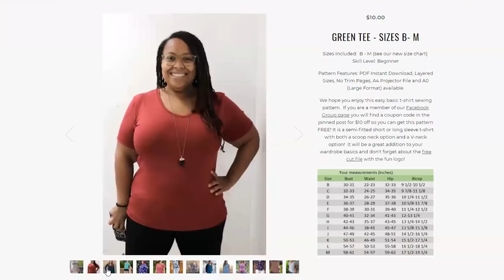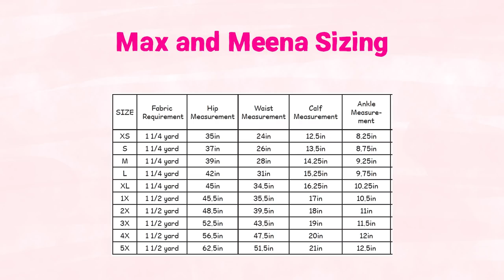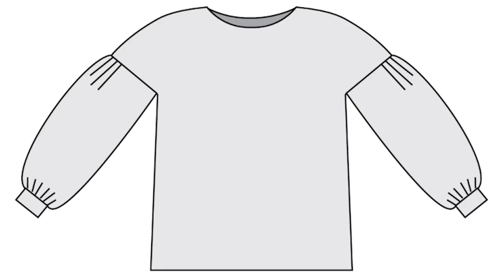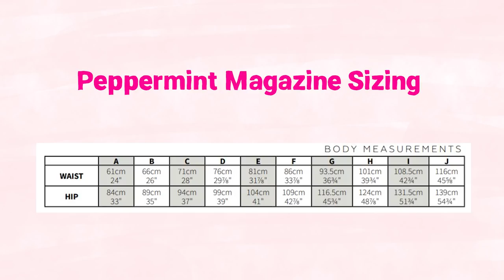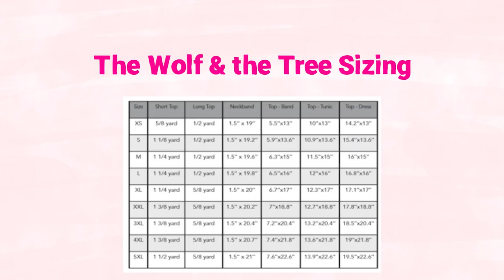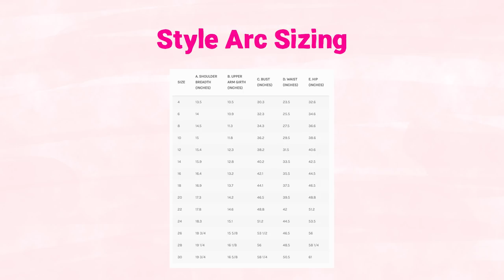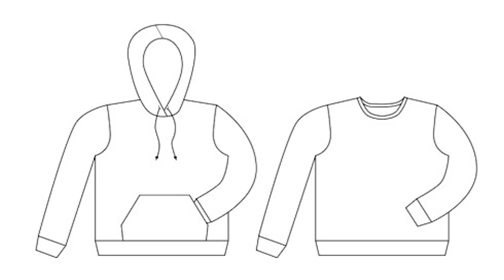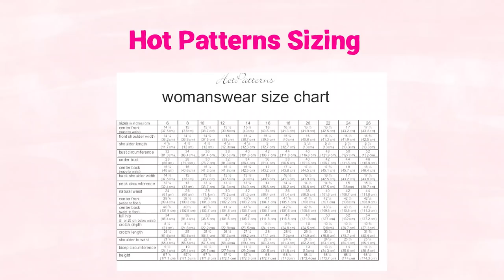10 GREAT FREE PATTERNS: Sew a Capsule Wardrobe for Fall 2020 | Size inclusive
10 GREAT FREE PATTERNS: Sew a Capsule Wardrobe for Fall 2020 | Size inclusive ///

Once you've watched my video to the end, go check out Alisa Shay over at Thoughtful Creativity where she will also be collating a list of free sewing patterns for a fall capsule wardrobe. Link: 10 FREE and FABULOUS sewing patterns for Fall 2020!

After the success of my last collection of free sewing patterns I thought you would like some more FREE patterns so today I am bringing you a collection of 10 FREE sewing patterns that go well for an autumn or fall 2020 capsule collection. And if you watch until the end I will share with you 10 more patterns from my good friend Alisa at Thoughtful Creativity.

It was important to me that these patterns are size inclusive for you and they work as  part of a collection. You can mix and match these garments or use them seperately - the choice is yours - theres 10 pieces and infinite opportunities for new outfits and styles.

Happy handmade wardrobe!

barb pants (sign up for their newsletter to get this pattern)

Timestamps

00:00 Intro
00:53 Green Tee by Greenstyle Creations
03:00 20K Leggings from Max and Meena Patterns
05:10 Slouchy Top by Sew Different
07:23 Wrap Skirt by Peppermint Magazine
09:57 Flair Top & Dress by The Wolf and the Tree
12:15 Barb Pants by Style Arc
14:29 Scarf by PurlSolo
15:54 Adult Basic Sweater by Peekaboo Patterns
17:32 Aspen Cardigan by Hot Patterns
19:20 Kalmia Jacket by Mood Fabrics

If you liked this video, please consider buying me a 'coffee'

You can also support me free of charge by commenting and liking my videos, subscribing to my channel and hitting the bell where you will be notified when new videos are released.

**Sharing my videos across social media is also super powerful.

I am keen to work with brands and creators where our goals and niche support one another nicely. Please get in touch if you feel you can help me to bring value to my audience.